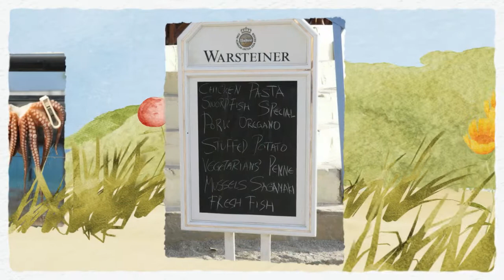Jak robić zdjęcia z wakacji - część druga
Druga część naszego mini poradnika fotograficznego.